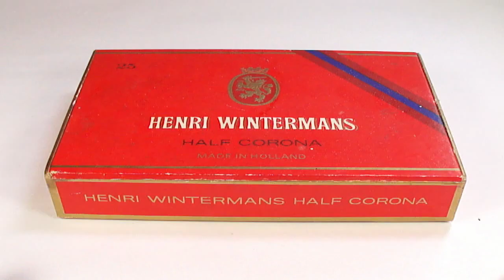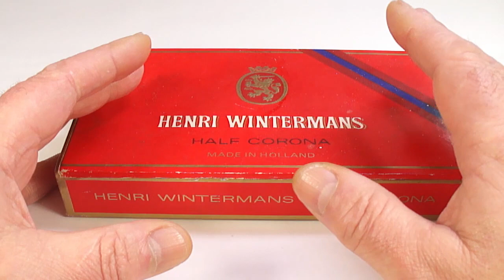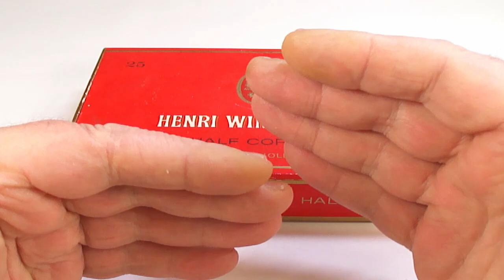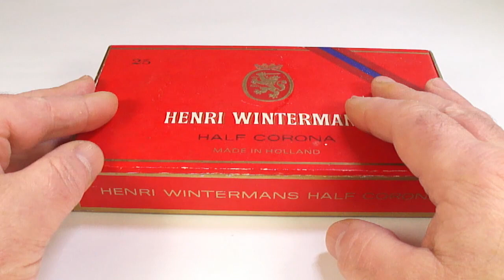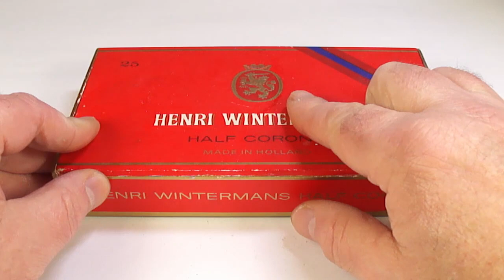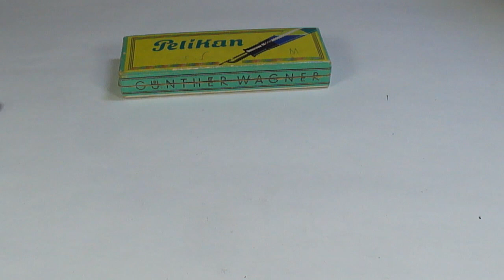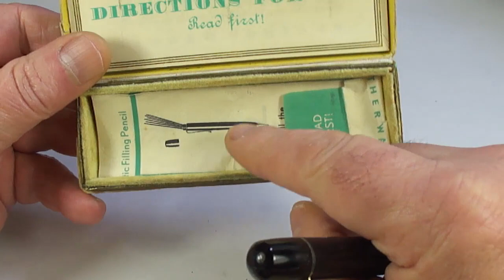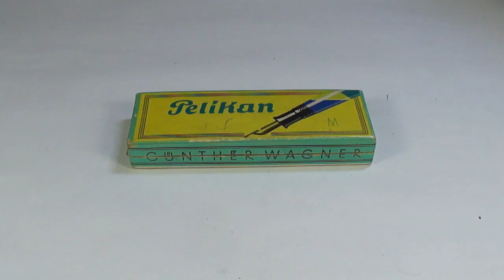TODAYS PEN HAUL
After a rather hair raising trip through numerous flooded roads en route to my destination. Here are the pens i managed to find. As always some good, some bad and some ugly.